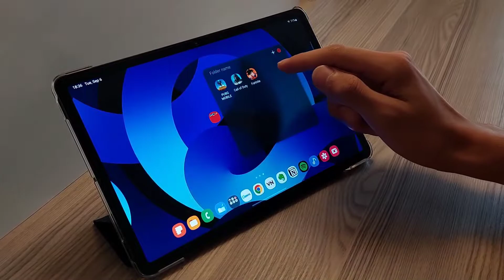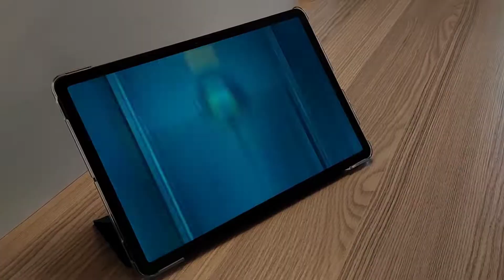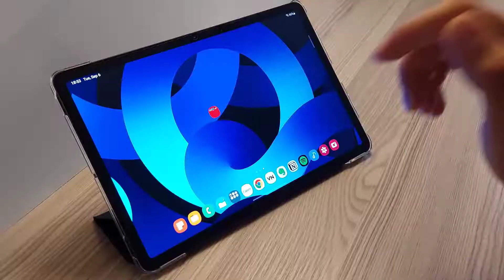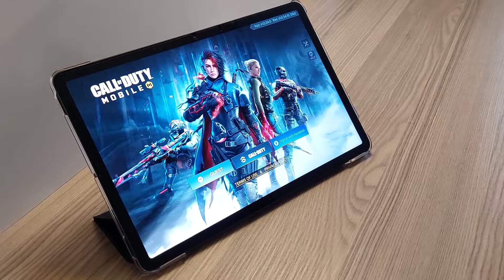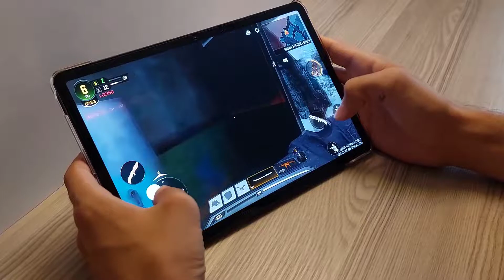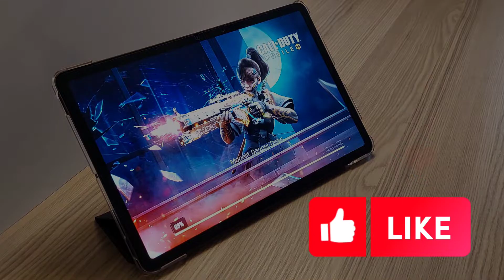Samsung Tab S7 Pubg 90 Fps & Cod Mobile Gaming Test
Today we reviewed tab s7 gaming performance

-Pubg 90fps
-Cod Mobile
Gaming Test
Battery Test
Fps Test

00:00 PUBG
2:23 Test Results
2:33 COD MOBILE
5:32 Test Results
5:37 the End